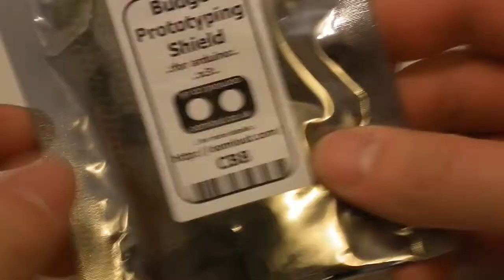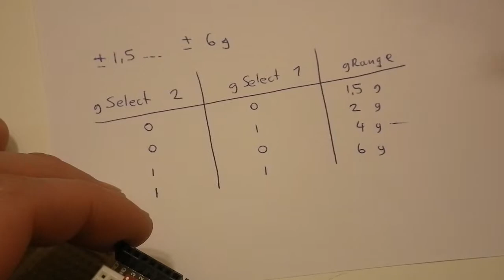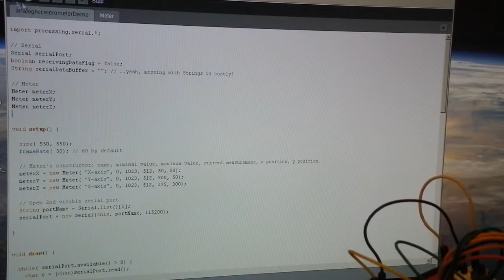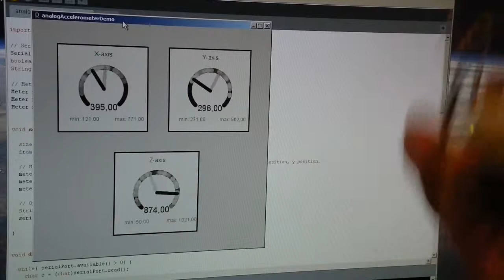Testing a MMA7260Q Triple Axis Accelerometer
Connecting an accelerometer to an Arduino. Then displaying the data colleceted by the Arduino with a small program (sketch) written in Processing.